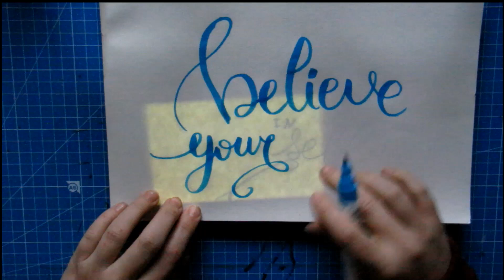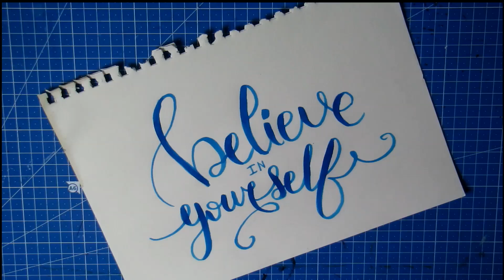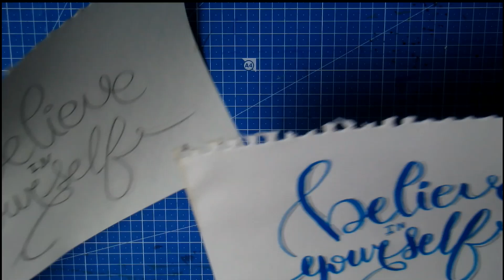'Believe In Yourself' Hand Letteren Met Ecoline Brushpennen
Wat heb ik gebruikt?

Stuur me een kaartje of een brief:
Craftmama
van Peltstraat 44
6301 JV Valkenburg ad geul

✿Leren Tekenen Voor Kids✿
✿VERVEEL JE JE?✿
✿Q & A ✿

Muziek:
Be YOUniek!!!
-xoxoxo-
Craftmama